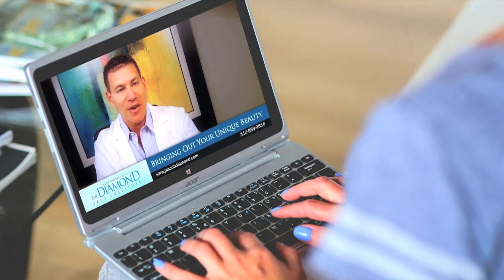#1 Columbus Healthcare Video Marketing | Medical Video Production Columbus, OH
#1 Medical Video Production and Marketing for Doctors & Dentists
in Columbus, Ohio who wanna reach more patients with your services? At Green Gorilla Video, we do VIDEO MARKETING and VIDEO PRODUCTION for Physicians & Dentists who rely on the web for new patients. Doctor Videos are a powerful marketing tool that conveys both information and emotion. They help new patients in the doctor selection process to “meet you” before they ever meet you.

We do healthcare video production and marketing for physicians and dentists of all types nationwide, including Plastic Surgeons, Orthopedic Surgeons, Cosmetic Dentists, Chiropractors, Bariatric Surgeons, Dermatologists, Orthodontists, Oral Surgeons, Vascular Surgeons, Regenerative Medicine Physicians, and more!

Social Media campaigns in Columbus, Ohio demand high-quality video these days. Everybody who wants to grab attention on Facebook, Instagram, TikTok, and Twitter uses short, little videos to reach their audience. Whether you want to connect with somebody having tooth pain or someone wanting to overhaul their crappy smile, a quick video can make an impression fast. They’ll call you to help solve their problem.

Getting your healthcare marketing videos produced is easy and painless.